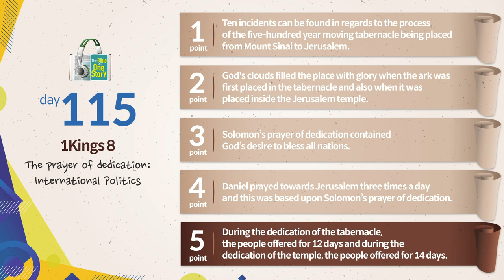Tongdok Bible | Day 115 | 1Kings 8 | The prayer of dedication: International Politics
Tongdok Bible | Day 115 (1Kings 8)

The prayer of dedication: International Politics
Carrying the ark of covenant into the completed temple, Solomon declared before the entire congregation that this temple would become the one for all the nations.